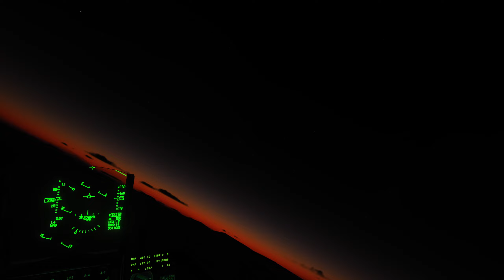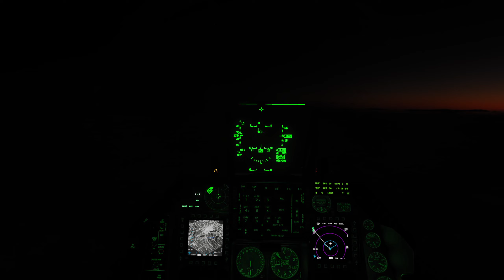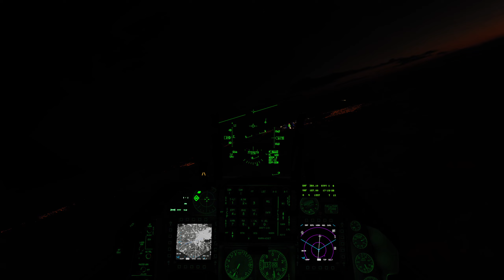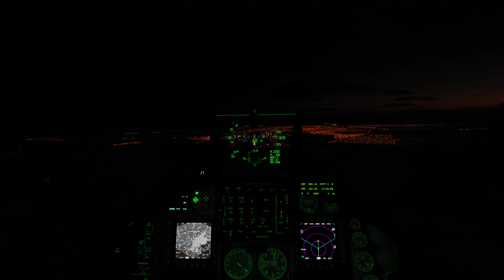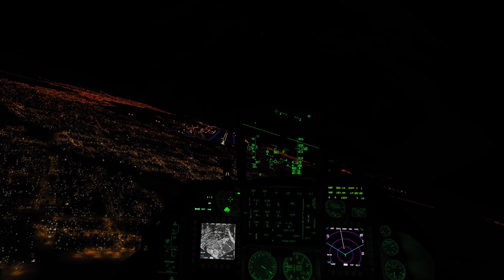Can we fly Sinai to Syria? sleepscape across 2 maps (check disc)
This ones a proof of concept for an upcoming video I'm planning on doing, in this one we will start off at Cairo West on the Sinai map before flying to Incirlic on the Syria map, hopefully without you knowing that I have changed maps on ya! did i pull it off?  let me know in the comments

I had to use the Viper for this one for ease of editing but I've recorded a lot of FC3 Russian jets and ill be releasing them soon so stick around and keep an eye out, more sleepscapes are on the way!

Rest well
Sleep Deep

Speed and Angel's
LHP

Like the video? want more sleepscapes? Here's a playlist with all of them

Below is some info on what modules, settings, and specs I have, just in case you wanted to know :)

DCS Modules:

Aircraft:

A-10A
A10C
A10C2
AH64
AV8B
Black Shark 2
F5
F14
F-15C
F16
F18
Gazelle
Mi-8
MiG-29A
MiG-29S
Mosquito
Spitfire
Su-25/Su-25
Su-27/J-11A
Su-33
T-51
UH-1

Terrains:

Caucasus
Persian Gulf
Syria
Sinai
South Atlantic
Marianas
Nevada Test and Training Range
Normandy 2.0

Other:

Super Carrier
Combined Arms
WW2 Assets Pack

Mods (happy to add more if needed)

A4
F-22
Civilian Aircraft

Settings:

Textures - High
Terrain Textures - High
Traffic - Low
Water - Medium (High if I'm doing carrier stuff)
Vis Range - High
Heat Blur - High
Shadows - High
Flat Shadows Blurr - on
Secondary Shadows - on
Resolution - 2560x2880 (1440p + second screen for Helios)
Res Cockpit - 1024
MSAA - 2x
Motion Blurr - Off
Clouds - Ultra
SSAA - Off
SSLR - On
SSAO - On
Grass - 1000
Forest - 75
Forest Details - 1
Scenery Detail - 1
Preload - 150000
Chimney Smoke - 2
Gama - 2.2
Anisotropic filtering - 16x
Terrain Object Shadows - Default
Cockpit Illumination - On
Rain - On
Vsync - On

PC Specs:
(I saved every cent for 3 years for this setup, hard work but worth it)

GPU -  EVGA 3090 FTW 3 24GB
RAM - 32GB DDR5 + 64GB Page File
MOBO - Z690
Storage - M.2
PSU - ROG Thor 1200w